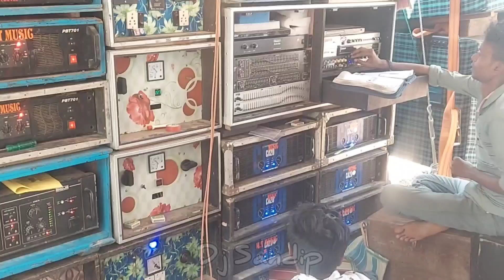Mt Music। বস বস গান দিয়ে বাজানো শুরু করল।নিকাশি হনুমান পূজা।Full Setup।এম টি মিউজিক।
The following audio/video is not meant for any commercial purpose. It is just for sowing the creativity of an artist.
Thank you to all for hear my song.